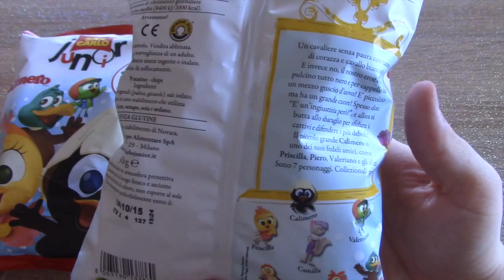Karimero | Calimero Caliméro sorpresa - surprise chips | カリメロ | 驚きとチップ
Unboxing of Karimero | Calimero Caliméro sorpresa - surprise chips | カリメロ | 驚きとチップ.